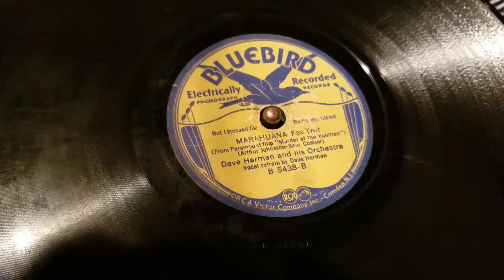MARAJUANA -1934 bluebird record on Philco Turntable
Bluebird record number 5438 Recorded in 1934 And played through my latest project based on a 1933 Philco 2 speed turntable.